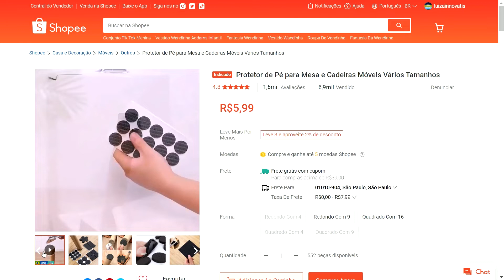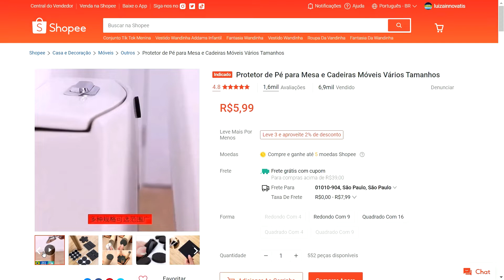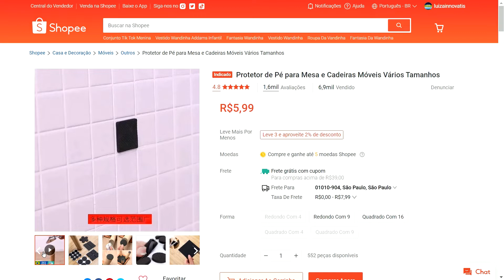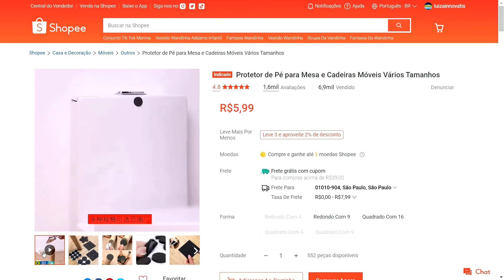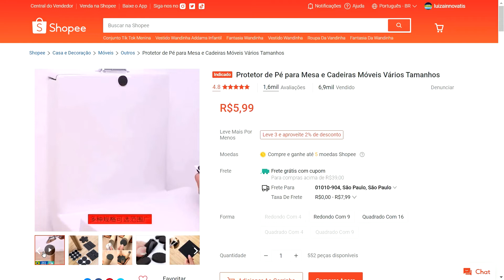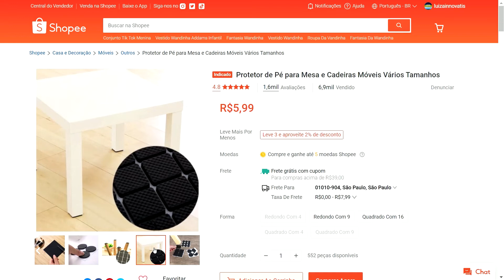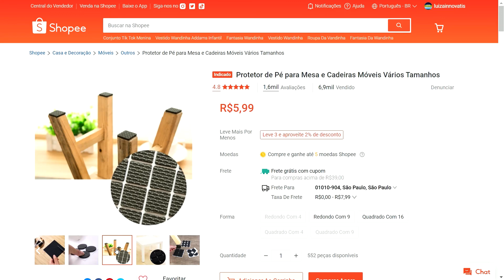Shopee - Protetor de Pé para Mesa e Cadeiras Móveis Vários Tamanhos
↗️👉LINK DO PRODUTO:

✅ Protetor de Pé para Mesa e Cadeiras Móveis Vários Tamanhos